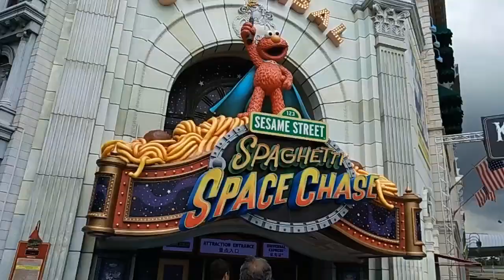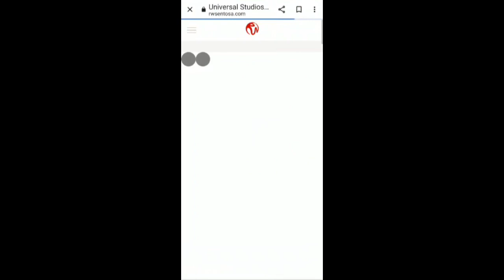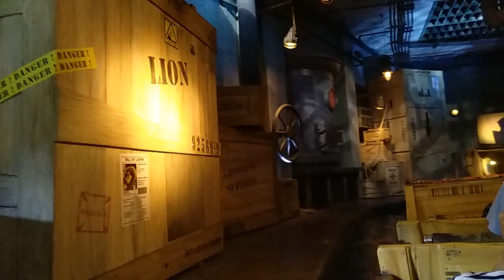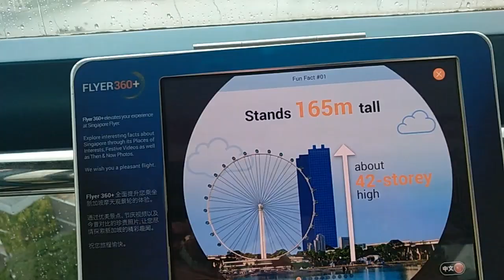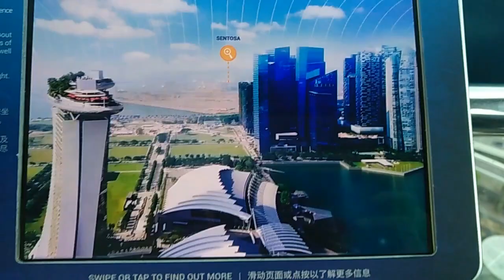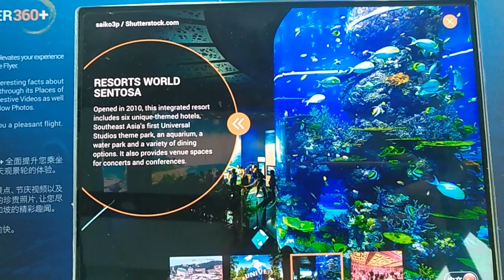Singapore Universal Studios tour in Telugu/Singapore Flyer Tour in Telugu/Singapore Tourist places